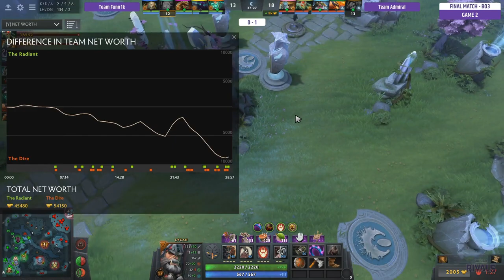Team AdmiralBulldog vs Team Funn1k | CELEBRITIES TOURNAMENT | Twitch Rivals Showdown | DOTA ALLSTARS